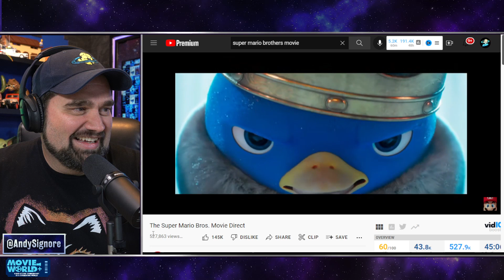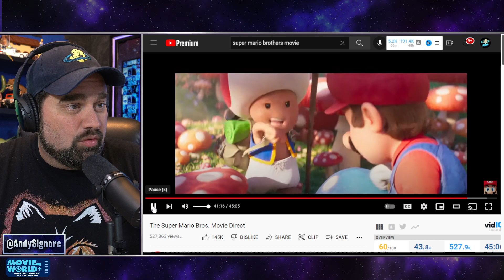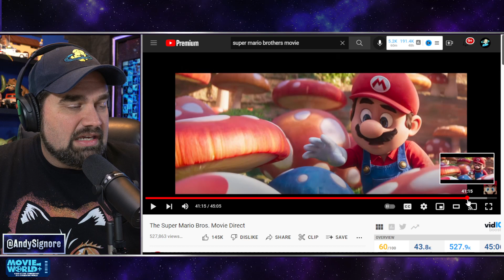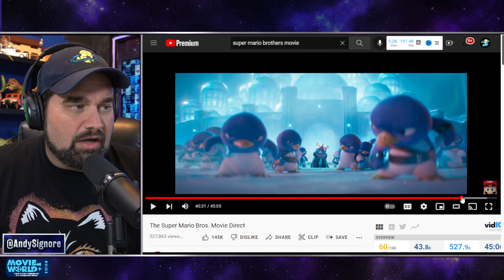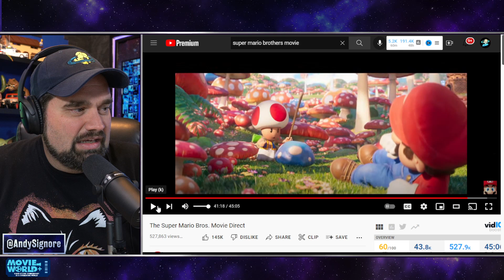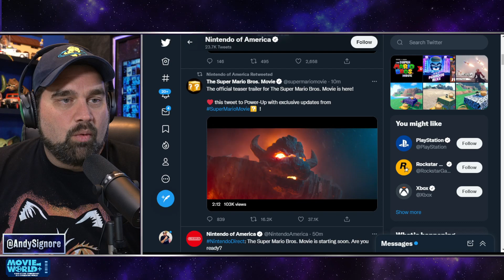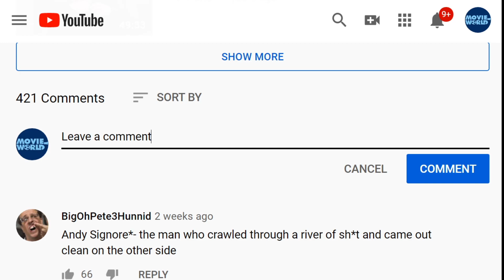The Super Mario Brothers Movie (2023) Trailer REACTION & Chris Pratt as Mario Reveal! WOWZA!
The Super Mario Brothers Movie (2023) Trailer REACTION & Mario Reveal! WOWZA!

Andy Signore Movie World discusses Super Mario Bros movie trailer / The Super Mario Bros Movie 2023 / Super Mario Bros Movie Chris Pratt Mario Voice starring / Nintendo direct new Mario movie with Chris Pratt Mario.

Excerpt from TheVerge.com
The Super Mario Bros. Movie trailer is here (and so is Chris Pratt)
Few things in video games have been so hotly anticipated than the reveal of Chris Pratt’s Mario. Today, at 4:05PM ET, Nintendo finally revealed a first look at the new Mario movie.
The internet has gone slightly feral as it awaited the Mario movie trailer reveal. When Nintendo posted the link to the livestream, thousands of viewers flocked to the YouTube page to wait as though they were queuing to buy the next Nintendo console. Earlier this week, we got a glimpse of the poster for the movie, which features a shot of Mario from behind, leading observers to comment on the plumber’s decidedly lacking backside. As The Verge’s resident butt appreciator, I will offer no opinion on this because I was too busy screaming about CAPTAIN TOAD!